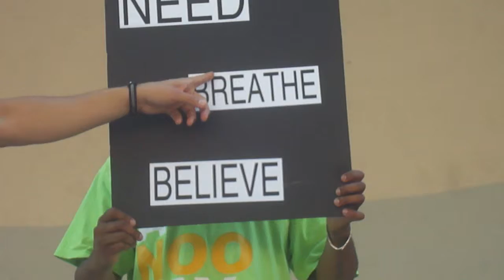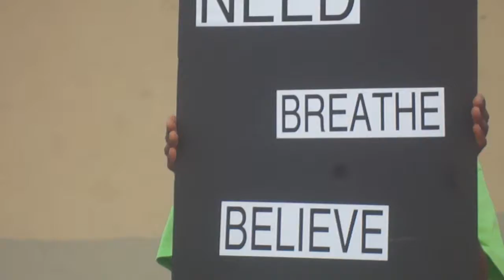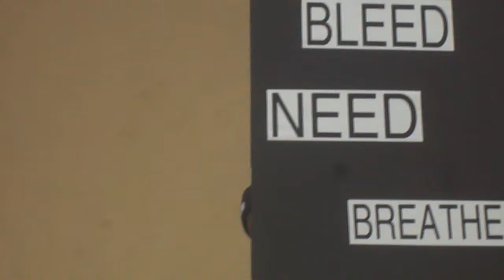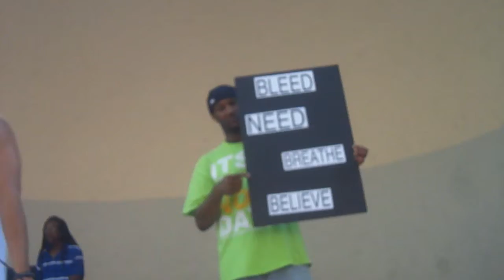Tah Phrum Duh Bush "Laceration" (Live @ Jackie Robinson Park, Harlem, New York)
Tah Phrum Duh Bush "Laceration" performin Live @ Jackie Robinson Park in Harlem, New York.